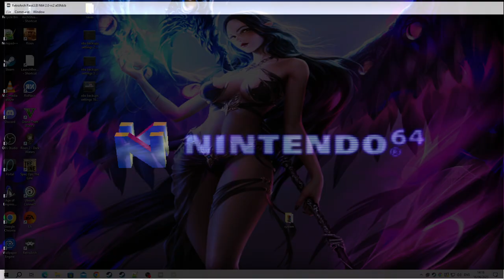Zelda Ocarina of Time (1080p) [RA] - Ep 29.3 - Hunting Remaining RA [NC]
Hearts/Life: [14/20]
Deaths (Total): [0]
0:00 - [YouTube Chapter]
0:02 - 0:13 [Gameplay]
0:14 - 3:58 [Gameplay: Fishing Pond]
4:00 - [Golden Scale]
4:02 - 4:22 [Gameplay]
4:23 - 5:05 [Gameplay: Fishing Pond]
5:06 - 5:25 [Gameplay]
5:26 - 5:58 [Gameplay: Fishing Pond] [Hylian Loach] [Failure]
5:59 - 6:13 [Rebooting Game / Emulation] [(Skip-able)]
6:14 - 7:11 [Gameplay]
7:12 - 8:25 [Gameplay: Fishing Pond] [Hylian Loach]
8:27 - [Hylian Loach's Location (Every 4th Attempt at Fishing)]
8:29 - 9:20 [Gameplay: Fishing Pond] [Hylian Loach] [Failure]
9:21 - 9:31 [Rebooting Game / Emulation] [(Skip-able)]
9:32 - 10:21 [Gameplay]
10:22 - 16:32 [Gameplay: Fishing Pond] [Hylian Loach] [Success]
16:34 - [Retro Achievement Unlocked: Accomplished Angler]
16:36 - 19:46 [Gameplay]
19:47 - 20:16 [Cutscene] [(Skip-able)]
20:18 - [Nocturne of Shadow]
20:20 - [Cutscene] [(Skip-able)]
20:22 - 30:35 [Gameplay]
20:36 - 20:58 [Gameplay: Archery Gallery]
21:00 - [1/2] Big Quiver Upgrade]
21:02 - 22:17 [Gameplay]
22:19 - [Cutscene] [(Skip-able)]
22:22 - 22:33 [Gameplay]
22:34 - [End of the Episode]

Note: The Hylian Loach spawns every 4th time you enter the Fishing Pond!
It will spawn in the shallow waters near the floating leaves , which has 2 small fishes near it.

Catching this fish is tricky!
If you fail to catch it , it will go into the debts (near the Tree Trunk) which cannot be caught with the regular lure.
To catch it there you will need the Legendary Sinking Lure but i am not sure how the Retro Achievements react to that.
So i personally didn't use the sinking lure just in case!

If you are 100% sure it's your 4th attempt save before entering the 4th attempt!
Which will allow you to quickly reboot the game and go back to try it again!
You could also just continue paying 80 rupees to try again!

[RETRO ACHIEVEMENTS - RA]

[NEW GAME+]

President Link-Oln [m] [Ep 28.1]
Rolling Thunder [m] [Ep 28.5]
Last Breath [m] [Ep 28.6]
Hot Hot Hot [m] [Ep 29.1]
Kiss that Frog [m] [Ep 29.1]
Accomplished Angler [Done]
Cartographer [m]